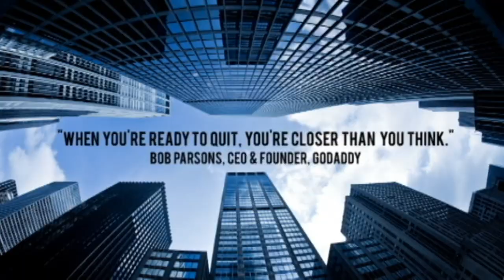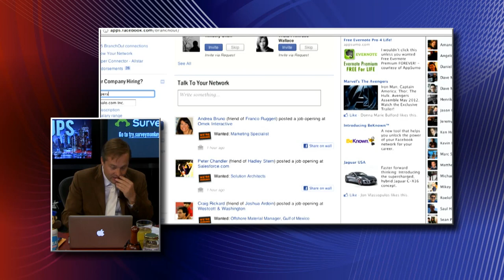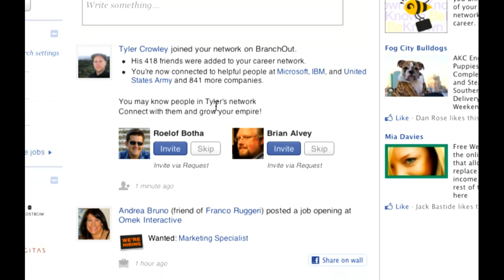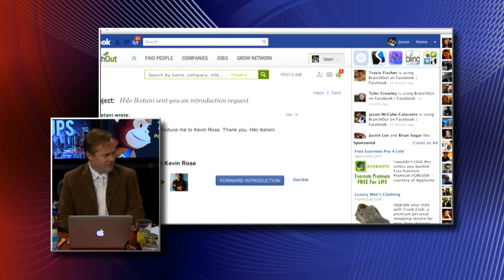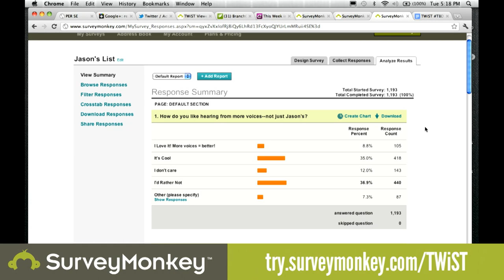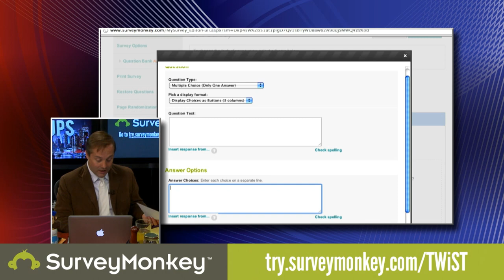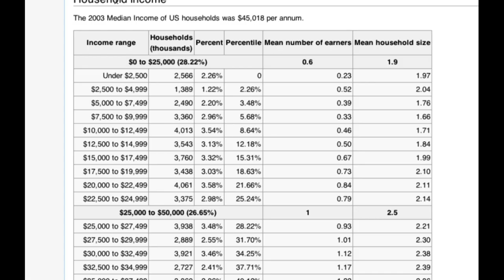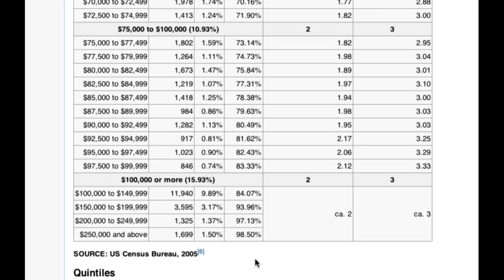Startups - Rick Marini of BranchOut - TWiST #205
0:00-2:00 Welcome everyone. We're here today with Rick Marini, CEO of BranchOut.
2:00-3:45 Ryan Carson had a great episode and we recently went and spoke at one of his conferences, right Tyler?
3:45-4:30 If you want to be part of the process of building the show, go to twistlist.co and join the Backchannel Producer Program!
4:30-7:30 Thank you to MailChimp for sponsoring the show! Everyone thank them @MailChimp on Twitter!
8:30-9:15 What is the product and why did you build it?
9:15-12:00 Give us some idea of the growth of the product.
12:00-13:45 Jason demos the BranchOut interface on Facebook.
13:45-15:15 How do you differentiate yourself from LinkedIn?
15:15-16:30 How many people are paying to advertise jobs on LinkedIn?
16:30-19:15 Why doesn't LinkedIn integrate with Facebook?
19:15-23:00 What happens when Facebook decides that they want to have a jobs feature?
23:00-23:45 And Facebook gets 0% of what you sell to recruiters right now?
23:45-27:30 What is the first-ever enterprise product you're launching on Facebook this week?
27:30-34:30 Thank you to SurveyMonkey for sponsoring the show. Everyone thank them on Twitter @SurveyMonkey.
34:30-35:15 So why didn't you call up Mark Pincus to invest?
35:15-40:00 Do you ever think you sold Tickle too soon?
44:15-46:45 What is your take on the current massive unemployment?
46:45-48:15 Are we not competitive enough as a country anymore?
48:15-52:30 Why don't we raise the tax on the rich 3% and put it toward engineering or science degrees?
52:30-55:30 Tyler takes note of the average income of Americans and the percentile breakdowns of household income.
55:30-56:30 Jason's message for Occupy Wall Street: This is all Tim Ferris' fault.
56:30-59:00 Kirin Kalia is joining us today for the "Guess the Fake Startup" segment.
59:00-1:02:00 Rick, we'll let you tell us which you think is the fake one first. (Rick picks BeautyToGo as the fake one.)
1:04:30-1:05:30 Rick, we wish you continued success with BranchOut.
1:05:30-1:06:45 What are you looking for when you hire someone?
1:06:45-1:07:15 Thank you to MailChimp and SurveyMonkey for their support of the program!

Jason: @jason
Tyler: @steepdecline
Rick: @rmarini
Kirin: @kirinkalia

Keep up with the latest from our sister company LAUNCH:

Room 77's New Hotel Booking Service Lets You Score the Perfect Room

Hallelujah! Facebook News Feed Now Lets You See Recent Stories First

Google Copies Facebook Badges and Icons Pixel for Pixel

Does Twitter's Activity Feed Violate Facebook's Patents?